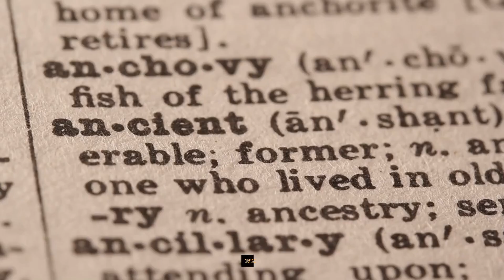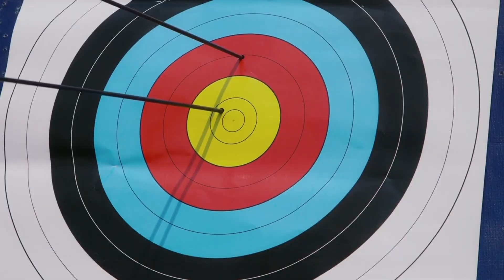Unveiling the Secrets Exploring the Most Incredible Ancient Weapons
Ancient weapons have always captivated the imagination of historians, archaeologists, and enthusiasts alike. These weapons, forged by ancient civilizations, hold a significant place in history, acting as physical manifestations of the power, ingenuity, and warfare strategies of their time. From swords to spears, bows and arrows to siege weapons, the ancient world was replete with a diverse array of weapons. This article delves into the world of ancient weapons, shedding light on their significance and the legacy they have left behind.

Ancient Weapons of China - The Art of War
Ancient Weapons of Egypt - From the Pharaohs to the Pyramids
Ancient Weapons of Japan - The Samurai's Arsenal
Ancient Weapons of Rome - Conquering the World
Ancient Siege Weapons - Breaking Down Walls
The Mystery of the One Piece Ancient Weapons